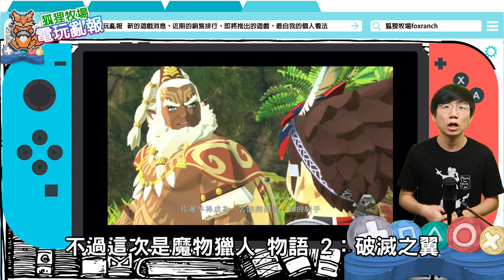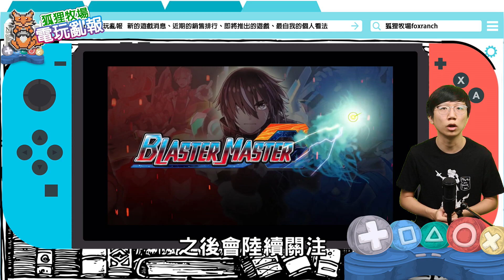【電玩亂報】魔物獵人情報整理！符文工廠5跟4的連動是什麼？戰國無雙5角色新情報！2021 三月第二期電玩亂報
那個怨虎龍好難打

如果還喜歡我的影片

未來會有更多的
遊戲介紹、遊戲影片、動畫介紹等。